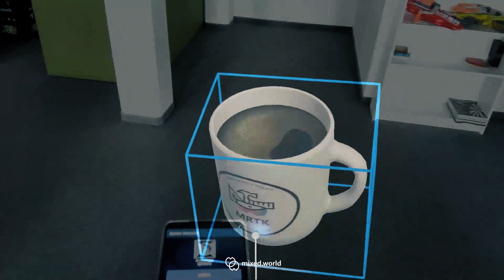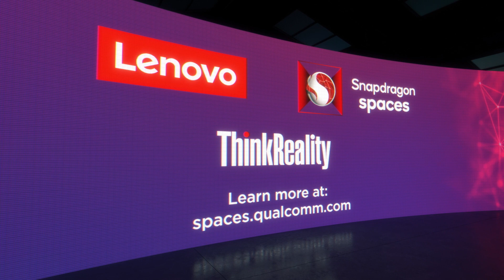ThinkReality: Digital Pioneers in XR - mixed.world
are a startup in Berlin, Germany leveraging the innovative capabilities of AR through Qualcomm's Snapdragon Spaces™ early access and Pathfinder program combined with the ThinkReality A3 smart glasses. Check out the video to hear how developing in AR opens up the possibilities for both business and consumers alike.

Snapdragon Spaces is a product of Qualcomm Technologies, Inc. and/or its subsidiaries.